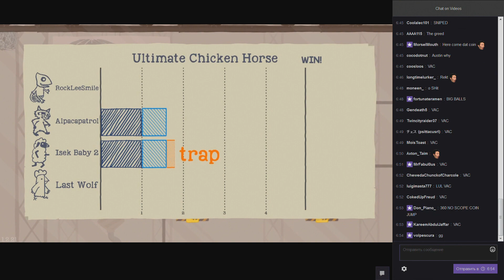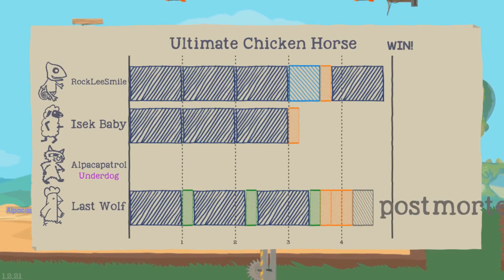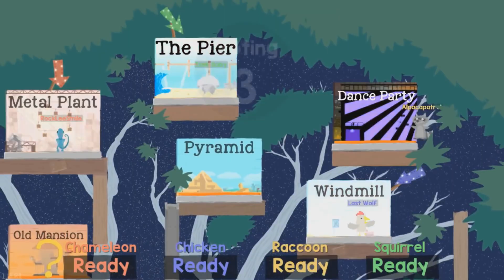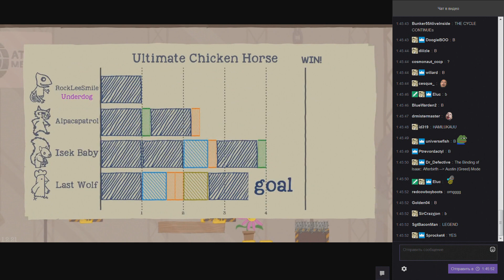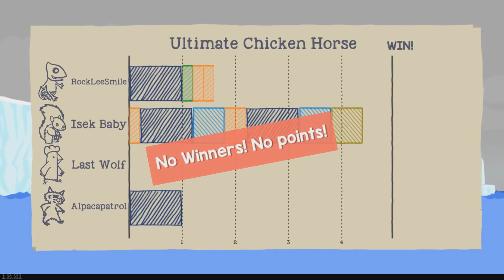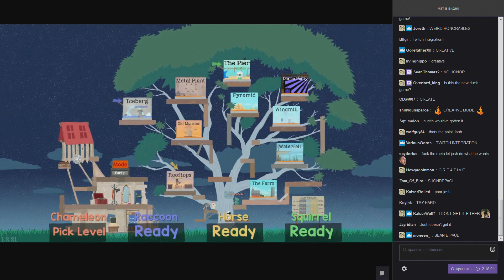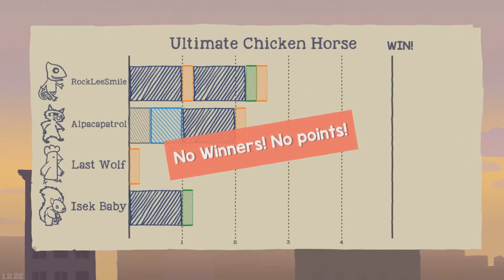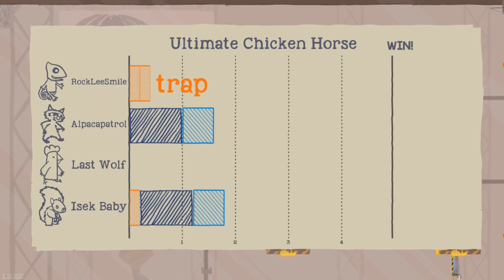[NLSS - UCH] Best Of: Part 1/4 (Eps 1-19, Sep29-Oct12)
Meme origins and metagames plus the best rounds of the early days.